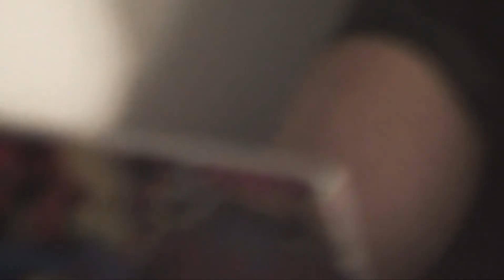Paste Skins - Campaña Vesti tu Laptop